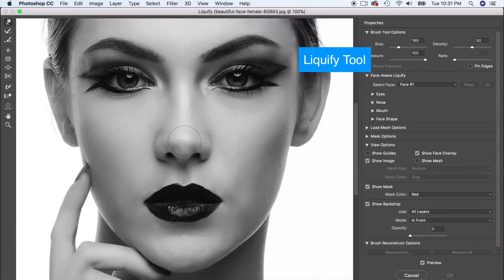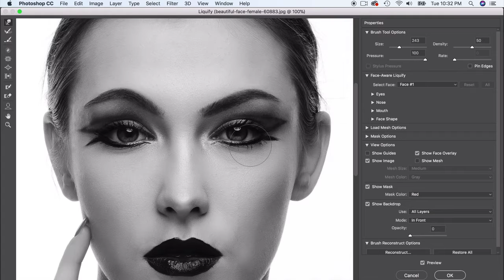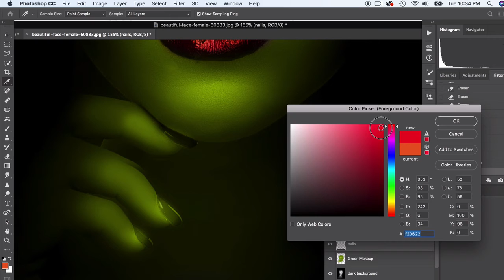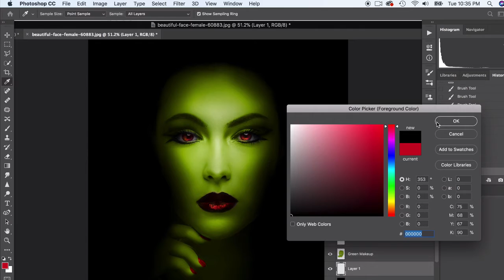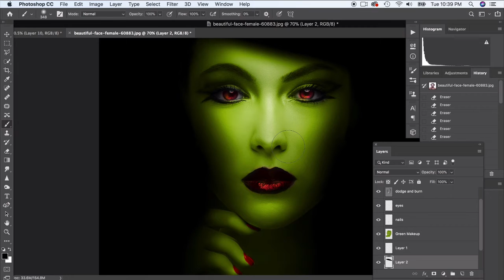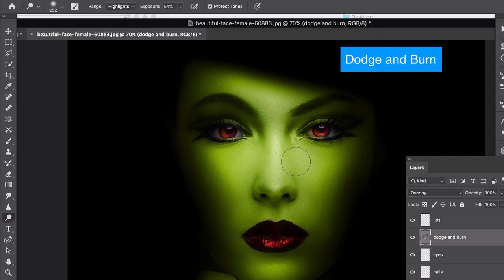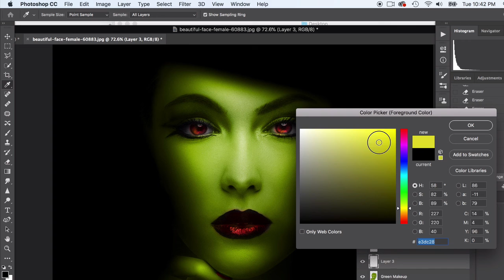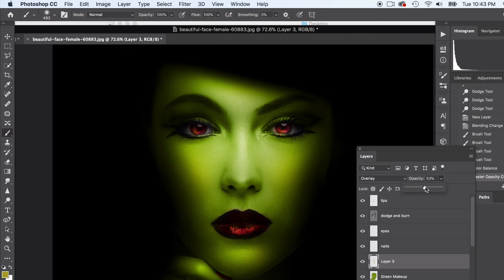26wicked witch project part 2 Adobe Photoshop CC manipulation & editing complete course masterclass